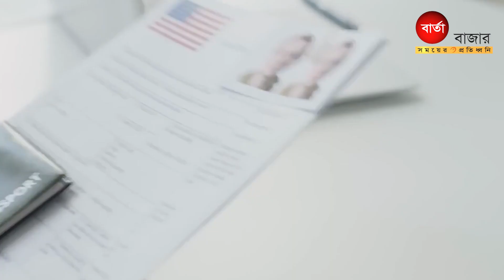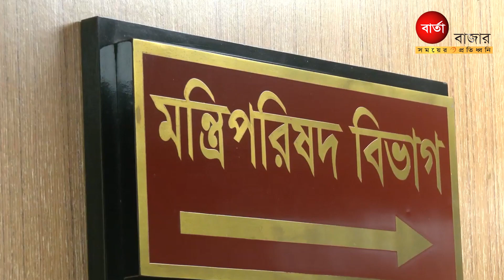ভোটের উত্তেজনা এখন জনপ্রশাসনে